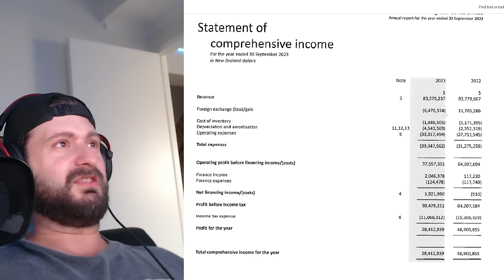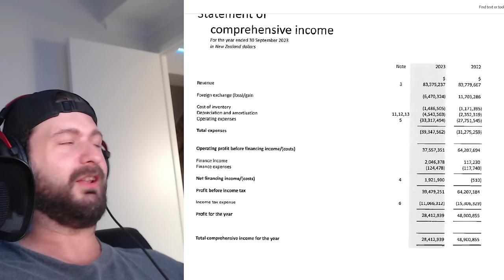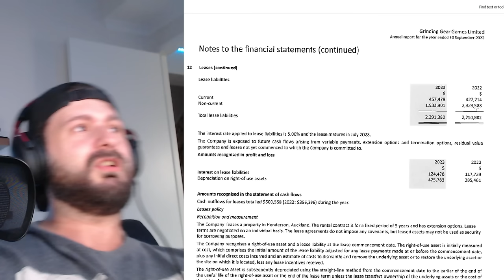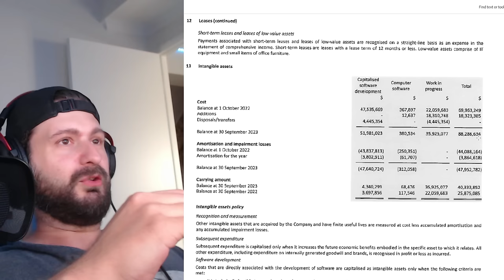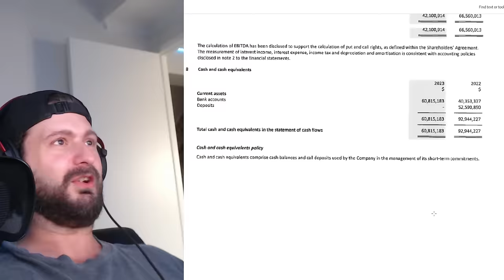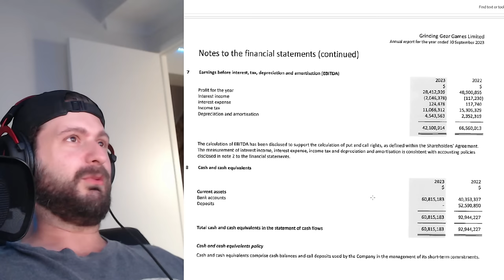What Could 'GGG Live' be? and GGG 2023 Financial Statements Show HUGE Development | PoE 3.24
In quick summary, we know the following:
- We are getting a Ranger reveal for POE 2 and we will likely get a beta release dates on the 21 March 2024 announcement
- The 3.24 League Will be called Necropolis (see Slyver video for a bit more insight into that)
- GGG Live is how this is being referred to; eluding to that this is a new live service model to support both games for moving forwards (we are definitely going to be Talking about that one)
- And we are getting some QoL changes (already confirmed is change to Pantheon trees now being Global being)

GGG Live and what does this mean (maybe)?
- This is a massive double down on community engagement
- More engagement with the players base
- Interviews increase around POE 2
- More consistent information and engagement (taking notes for what not to do with the Diablo 4 Campfires
- The announcement at Exilecon 2023 that POE 1 and POE 2 will be running along side each other on alternative league cycles (essentially 100% up time of current content)
- Reference Key items from the financial statements

Any comments made around publicly available financial information is simply of a high level interpretation and should not be used at a professional capacity or taken as advice.